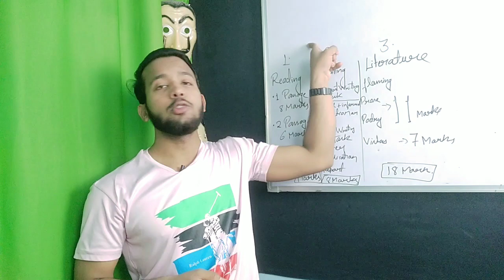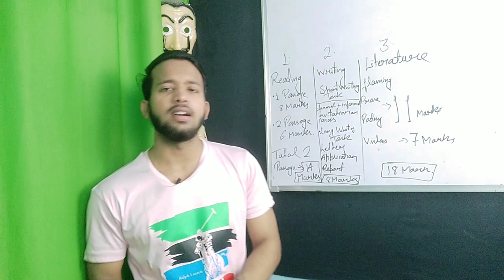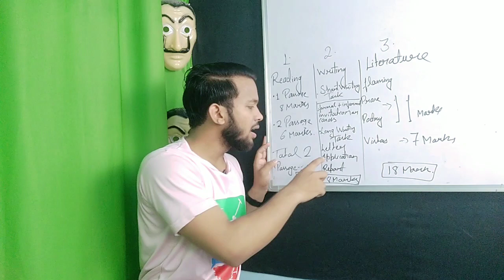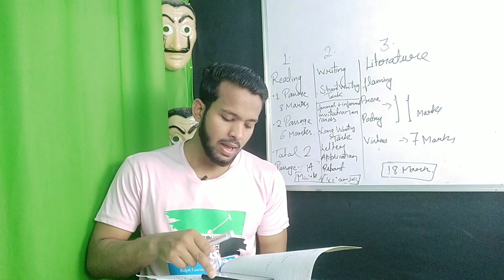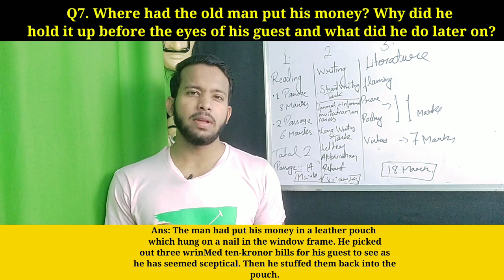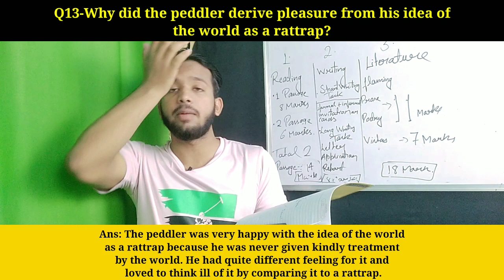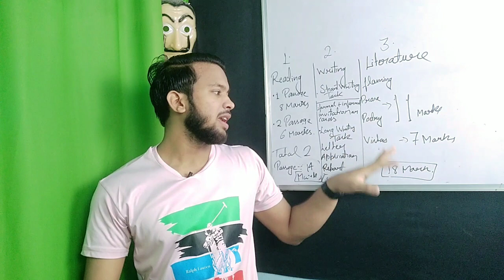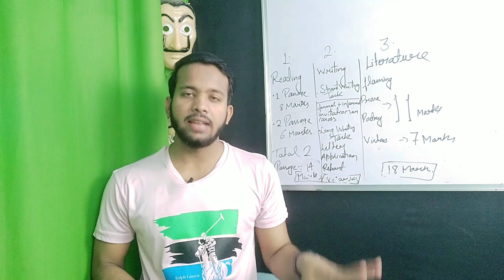The Rattrap | Class-12th | English 13th May | Gurantted Guranteed Questions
Welcome to Discription Box 🌸

Guys sabse pehle to Ye chapter padlena Mene khud padya ha ekdm easy way me Agr ye padloge to koi v ques aarmse bana loge 🙌

Full chapter in detail In story form❤

And Koi Problm ho to mugse direct baat kr skte ho